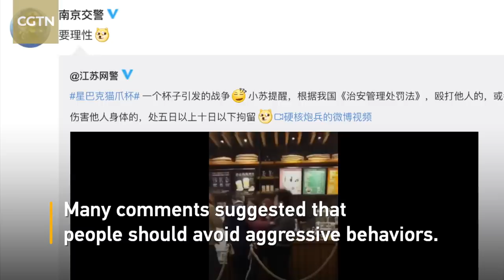Scalpers fight in Chinese Starbucks over limited edition cat claw mug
A cat's paw shaped mug from Starbucks has become a hot item. It's so popular that a fight over the cups broke out between scalpers. According to reports, the mug went on sale on February 26 and a large number of fans started to queue for them the night before.